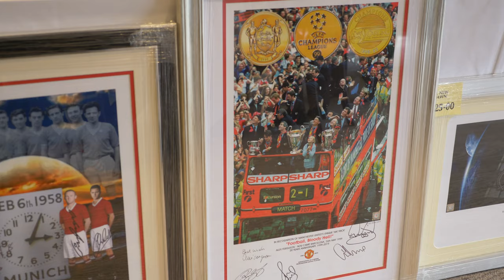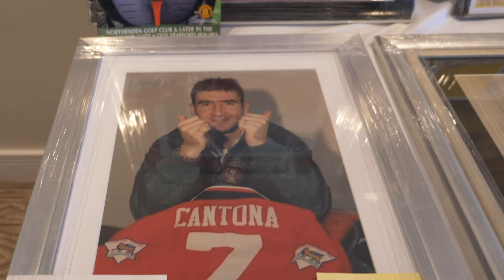Everybody Dance: AFMUP Golf Day Music Mix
Full video when former Manchester United heroes took to the fairways at Northenden Golf Club for the 36th AFMUP Golf Day.

Artist: Cedric Gervais x Franklin
Track: Everybody Dance (feat. Nile Rodgers)

VIDEO CREDIT:
Includes footage licensed from @VISIONSPORT TV